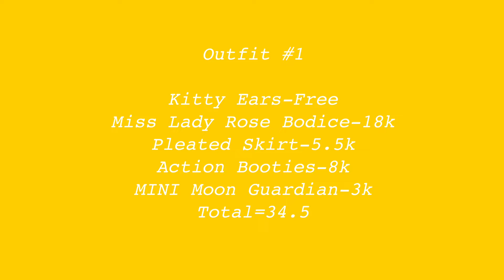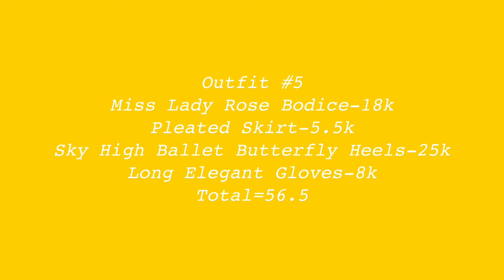6 Yellow Outfit Ideas!! (Royale High)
I understand that these outfits are quite pricey. This was made to give anyone ideas on outfits, everything is obviously modifiable.